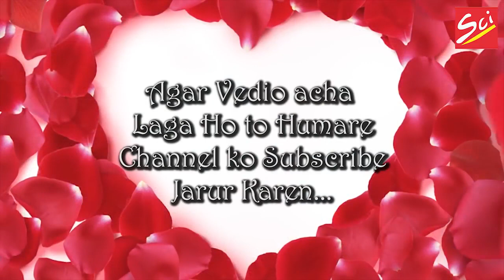Har Gyaras Ne Yo Khatu Bulawe ~ Khatu Shyam Bhajan ~ Shyam Agarwal ~ Sci Bhajan Official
Title :- Har Gyaras Ne Yo Khatu Bulawe
Singer :- Shyam Agarwal
Lyrics :- Shyam Agarwal
Studio :- Droliaz
Producer :- Shyam Agarwal
Label :- Shree Cassettes Industries